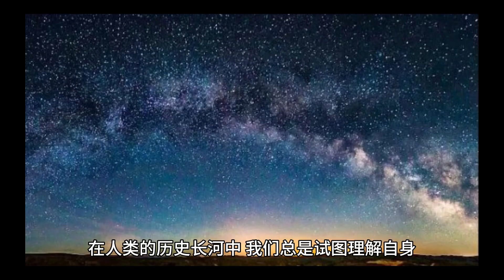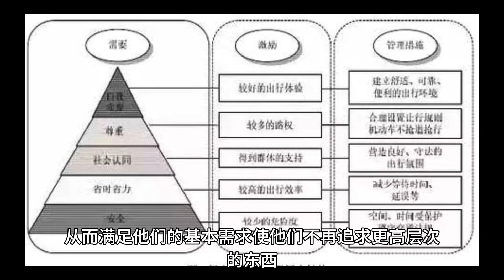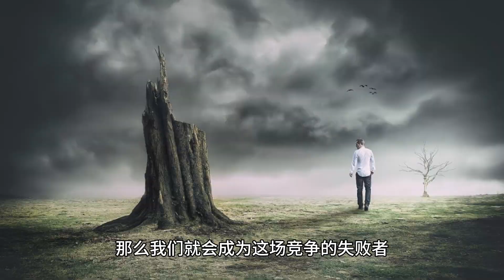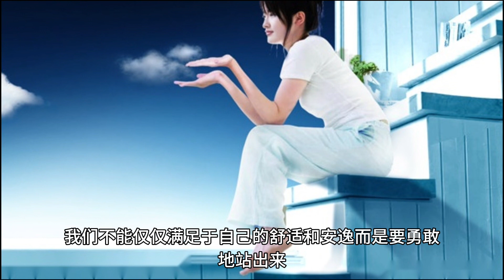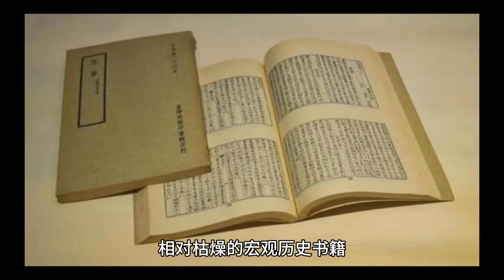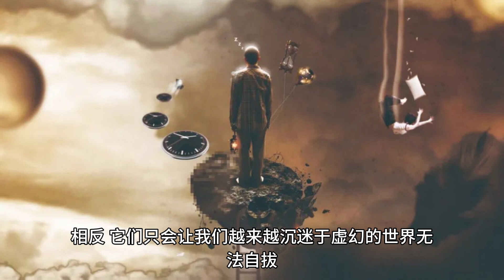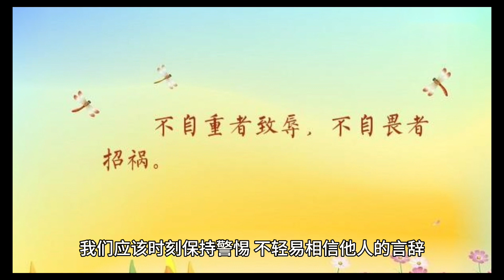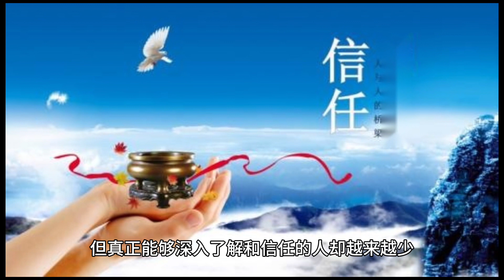人性的本质就三个字：人吃人